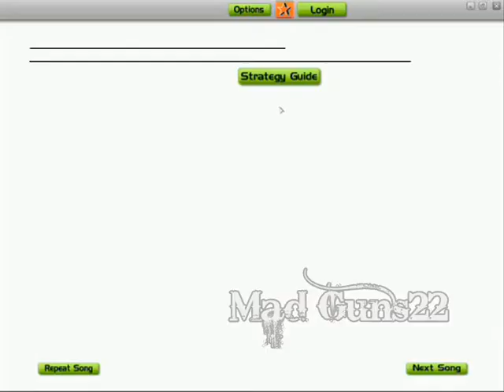AudioSurf - Move For Freedom Revamped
DJ Bjra - Move For Freedom Revamped